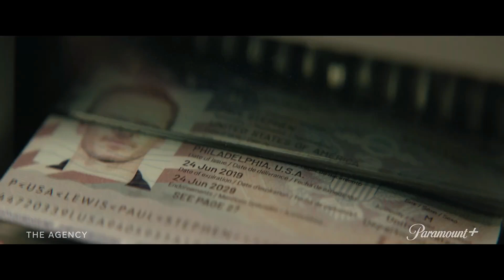the Agency (2024) 情報局 預告片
streaming series / political thriller / Paramount+, Showtime
Stars: Michael Fassbender, Jeffrey Wright, Jodie Turner-Smith, Katherine Waterston, Richard Gere